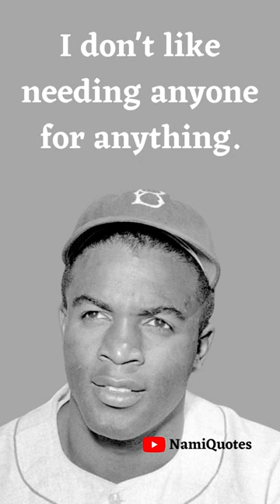Jackie Robinson Quotes Video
Jack Roosevelt Robinson was an American professional baseball player who became the first African American to play in Major League Baseball (MLB) in the modern era. Robinson broke the baseball color line when he started at first base for the Brooklyn Dodgers on April 15, 1947. Robinson was inducted into the Baseball Hall of Fame in 1962. Robinson won the inaugural Rookie of the Year Award in 1947, was an All-Star for six consecutive seasons.

This video is quotes from Jack Roosevelt Robinson. This quotes compilation is made of his best quotes and we hope that these motivational life changing quotes can make you think about many things in your life. Jack Roosevelt Robinson's quotes are definitely worth your time. Don't forget to take screenshots of the quotes you like to put together your collection of motivational inspirational quotes.